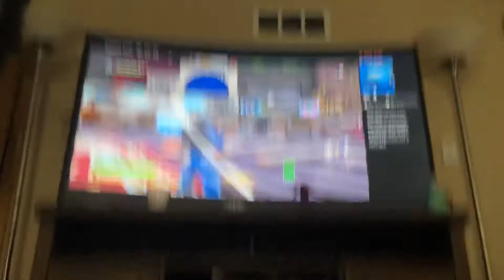Playing creative n fortnite